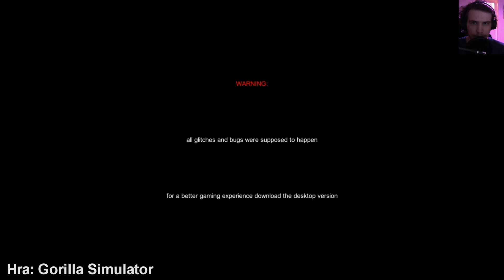tO jE UpLnĚ rAnDoM!? - SVRAB #9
Prokousávám se dál svojí stařičkou kolekcí stažených her.
SVRAB pozadí pro tuto sérii vytvořil Lenny. Řekněte mu v komentech že je dobrý! :)
Budu moc rád, když moji tvorbu podpoříte!
Děkuji za sledování videa a za vaši podporu! :)
Váš Snail!